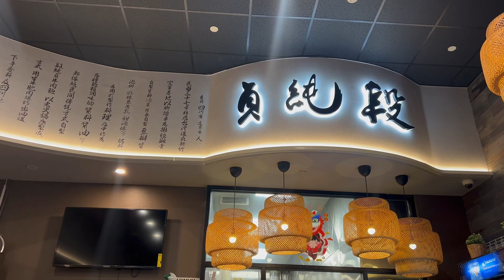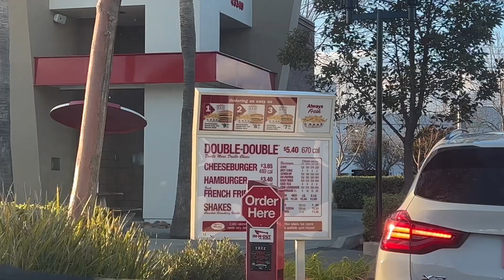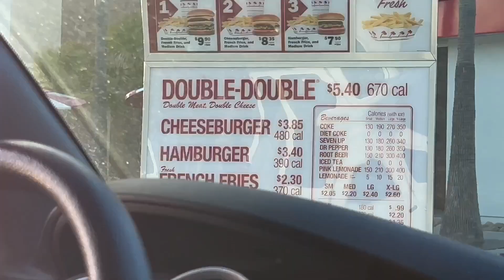Ep9. Discovery of the Husky, What did we eat on weekend, Wingstop, In-N-Out | LIFE IS GOOD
The weather in the Bay Area of California has been very unusual lately, especially on weekends when it often rains. We spent most of our time at home or playing with our dogs. We had a lot of delicious food this weekend and would like to share it with everyone. It had been a long time since I had an In-N-Out burger, and I finally had one this week. It was simply delicious.

How is the weather where everyone is? Bay Area friends, do you have any recommended restaurants to go to?